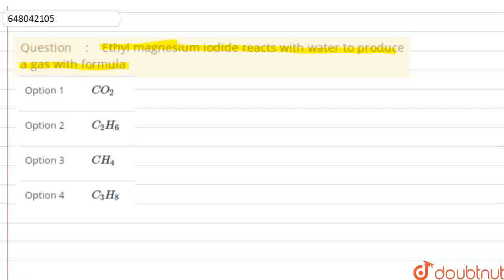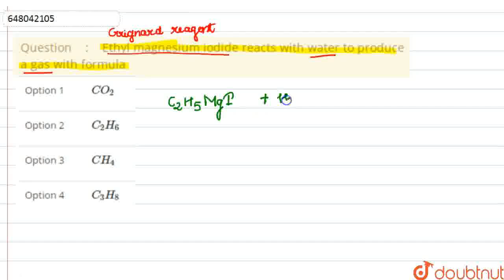Ethyl magnesium iodide reacts with water to produce a gas with formula | CLASS 12 | HYDROCARBONS...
Ethyl magnesium iodide reacts with water to produce a gas with formula
Class: 12
Subject: CHEMISTRY
Chapter: HYDROCARBONS
Board:Polytechnic

👉 Have Any Query? Ask Us.